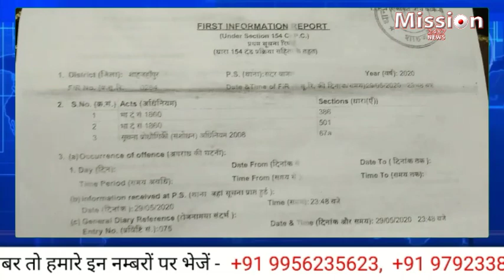शाहजहांपुर के समाचार :- 7 PM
1 जून 2020 की खबरें